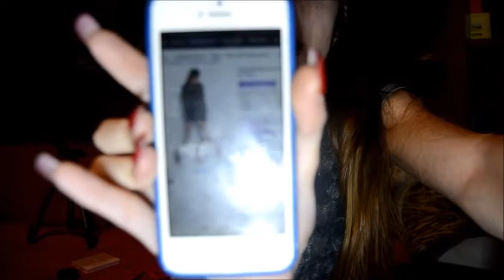Regali di Natale 2016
Ecco i regali che ho ricevuto a Natale!